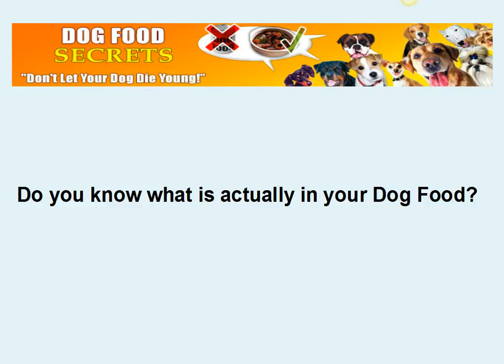Dog Food For Small Dogs With Sensitive Stomachs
Dog Food For Small Dogs With Sensitive Stomachs - Most of us humans love our pet dogs and hate to see them in pain! The worst pains are very often the ones that you can't see, like dogs with sensitive stomachs. I'm sure that you would try anything to help put your small dog at ease?

Well if you haven't done so already then please go and check out the video here,
It may just be what you are looking for to ease or cure your pets issues. dog food for small dogs with sensitive stomachs.